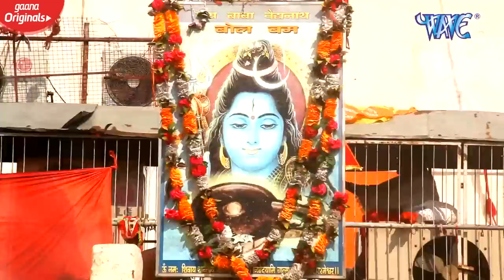जल ढारे जईहs सेनिटाईजर लगाके || Santosh Yadav Madhur, Antra Singh Priyanka || New Bol Bam 2021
VG - 19072
►Album :- Jal Dhare Jaiha Senetaizer Lagake
►Song :- Jal Dhare Jaiha Senetaizer Lagake
►Singer :- Santosh Yadav Madhur(Jogi Baba),Antra Singh Priyanka
►Lyrics :- Kush Lal
►Music Director :- Priyanshu Singh
►Video Director :-